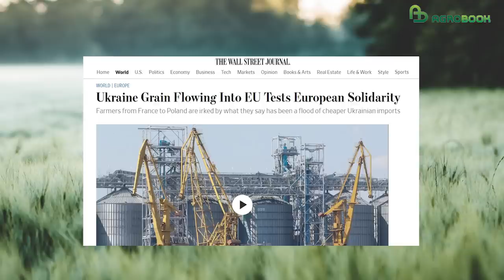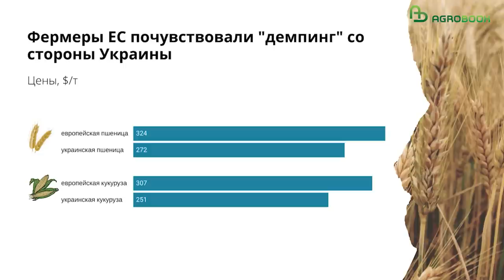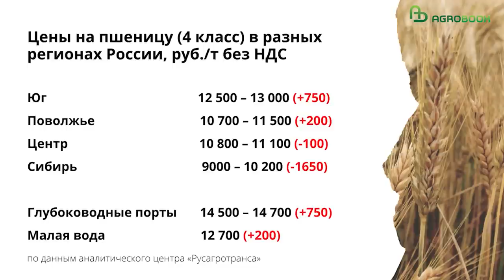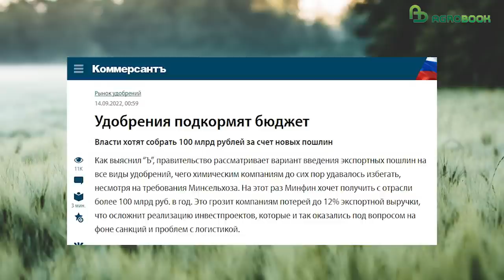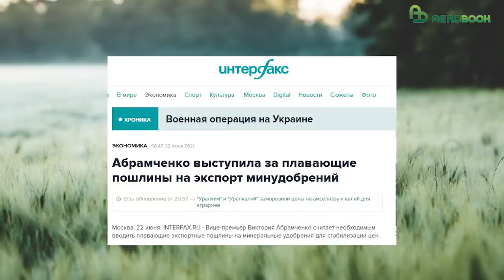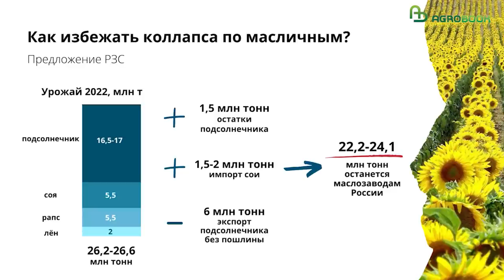Пошлина на удобрения: введут или нет? TOP Agrobook: обзор аграрных новостей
Сегодня мы расскажем про пошлины на удобрения, бунтующую Европу, изъятие сельскохозяйственных земель и новые меры поддержки от государства. Эти и другие новости в обзоре главных аграрных новостей TOP Agrobook.

Партнёры
ООО "Агрокультура" эксклюзивный дистрибьютор компании "Башинком". ООО "Башинком" крупнейший в России производитель биопрепаратов и биоудобрений. ФИТОСПОРИН-АС - эффективный препарат для предпосевной обработки.

«Должков знает» - агросопровождение, удобрения, стимуляторы роста. Официальный дистрибьютор продукции ProRostim®, Чудозём® и Грин Лифт® в России

Таймлайн:
00:00 Начало
00:24 На рынке пшеницы почти без перемен
04:34 В России снова заговорили о пошлинах на удобрения
05:43 Зерновой союз просит заменить пошлины на квоты для зерна и масличных
07:51 Правительство упрощает изъятие сельхозземель, чтобы вовлечь их в оборот
10:57 Правительство утвердило новые меры поддержки АПК

На рынке пшеницы почти без перемен
15 сентября были назначены переговоры Владимира Путина и президента Турции Реджепа Тайипа Эрдогана. Но главный вопрос – будет ли продлена зерновая сделка – остался открытым. Эрдоган журналистам ответил, что намерен «с осторожностью продолжать» обсуждение поставок через зерновой коридор в Чёрном море.
Российский рынок выглядит куда предсказуемым – есть пошлины, выше которых мы не прыгнем, есть не слишком активный экспорт, который всё-таки поддерживает цены и есть кое-какие мощности по хранению зерна.
Экспортная цена на российскую пшеницу с протеином 12,5% с поставкой в октябре подросла на $4 за тонну до $314-316 за тонну FOB. В «Русагротрансе» прогнозируют, что в сентябре вывоз пшеницы всё ещё будет отставать – 4 миллиона против 4 миллионов 700 тысяч в прошлом году, но с октября экспорт активизируется.
Мы с нетерпением этого ждём, потому что рекордный урожай (а к 15 сентября было собрано уже 96,5 миллиона тонн пшеницы) накладывается на рекордно высокие переходящие запасы. Согласно свежим данным Росстата, в сельхозпредприятиях (без малых форм) к 1 сентября хранился 31 миллион 800 тысяч тонн пшеницы.

В России снова заговорили о пошлинах на удобрения
По данным «Коммерсанта», экспортную пошлину могут ввести сроком на полгода, чтобы избежать согласование этого вопроса со странами Евразийского экономического союза.
Глава Минпромторга Денис Мантуров подтвердил журналистам, что такая дискуссия в правительстве была, но окончательное решение ещё не принято.

Зерновой союз просит заменить пошлины на квоты для зерна и масличных
Зерновой союз указал, что на фоне рекордного урожая и слабого экспорта в России с начала сезона наблюдалось «практически безостановочное падение цен», и сейчас цены приблизились к  себестоимости зерна.
Авторы письма предупреждают, что часть сельхозпроизводителей потеряет финансовую устойчивость, будет испытывать трудности с возвратом кредитов. РЗС предлагает отменить пошлины на зерно и ввести вместо них экспортные квоты.
Кроме того, Зерновой союз призвал отказаться от действующих экспортных ограничений в отношении подсолнечного масла и семена масличных культур. В союзе считают, что рекордный урожай приведёт к коллапсу на рынке. Чтобы его избежать, необходимо дать производителям подсолнечника, рапса и льна возможность экспортировать маслосемена. РЗС предлагает установить экспортную квоту в размере 6 млн тонн. Таким образом, на внутреннем рынке для переработки останется более 20 млн тонн масличных. Чтобы маслопереработчики имели возможность без проблем закупать сырьё, им, по мнению союза, необходимо выдать льготные кредиты по ставке до 2% готовых. Причем источником финансирования должны стать средства, собранные от сбора экспортных пошлин.

Правительство упрощает изъятие сельхозземель, чтобы вовлечь их в оборот
Кабмин и депутаты плотно взялись за вовлечение в оборот неиспользуемых земель. На рассмотрении законодателей – две новеллы. Одна касается невостребованных долей, вторая – участков, которые не использовались или использовались не по назначению.

Правительство утвердило новые меры поддержки АПК
И последняя новость на сегодня. Правительство расширяет комплекс мер поддержки аграриев. Глава правительства Михаил Мишустин подписал постановления, которые позволяют личным подсобным хозяйствам получать льготные кредиты по ставке от 1 до 5% годовых. Можно взять и краткосрочный заём, и инвестиционный кредит сроком до 12 лет.
Вторая мера поддержки предназначена для тепличных комплексов. Они могут пролонгировать свои инвестиционные кредиты с 12 до 15 лет, если кредит был взят  на строительство тепличного комплекса.